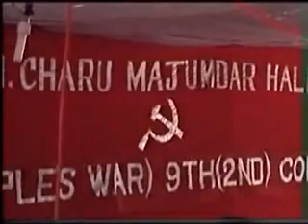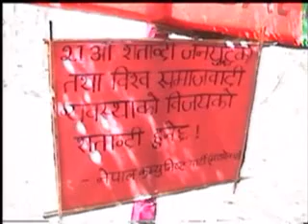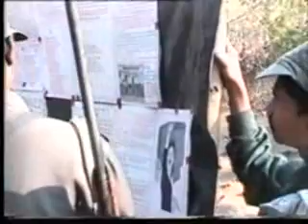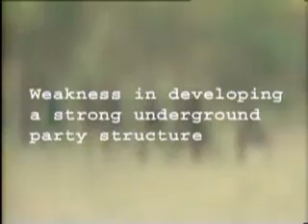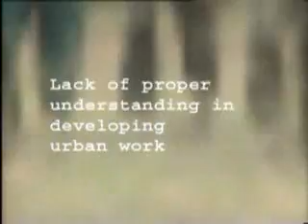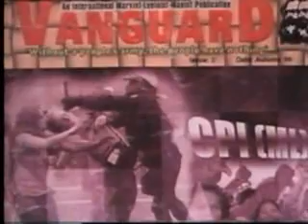History of Naxalite Movement Part5